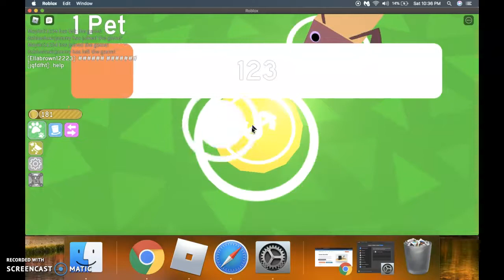Pet Simulator, Noob Team